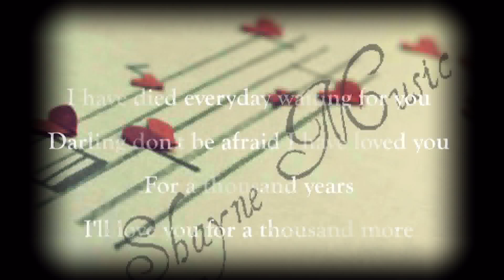A THOUSAND YEARS(COVER) - SHAYNE M.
The first time i heard this song, i already fell in love with it. And I decided to dedicate this cover to the person that comes to my mind, whenever i hear this.. So baby, this is for you, a part of my valentines gift.. It seems like Im loving you for a thousand years already and I am willing to love you for a thousand more..